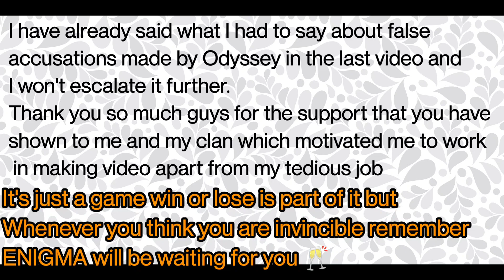Enigma vs The Odyssey Gaming || Shadow Fight Arena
CHEERS!!